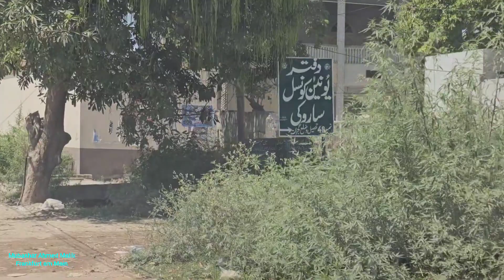Today we visited the village of Saroki. ہم نے گاؤں ساروکی کا وزٹ کیا